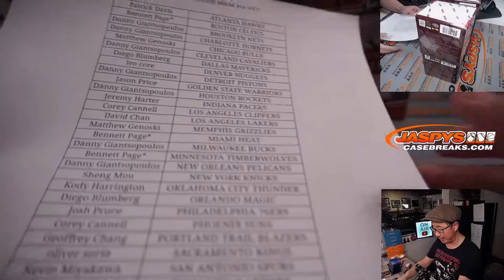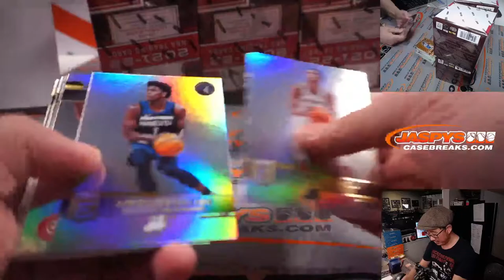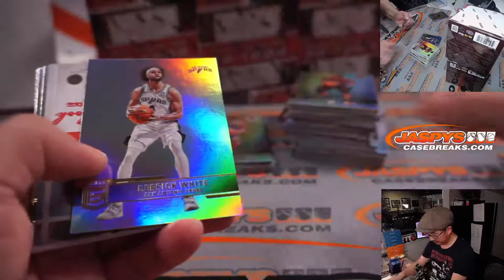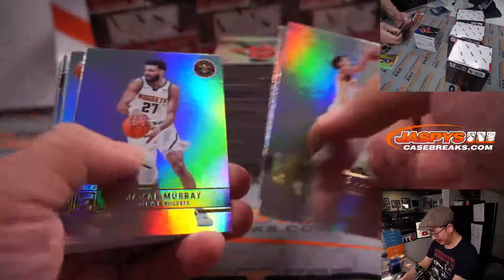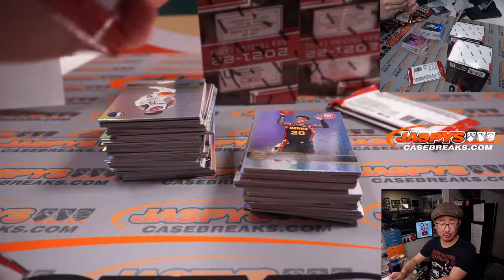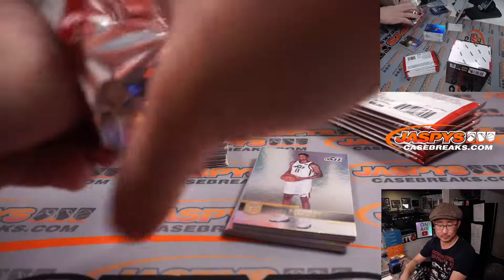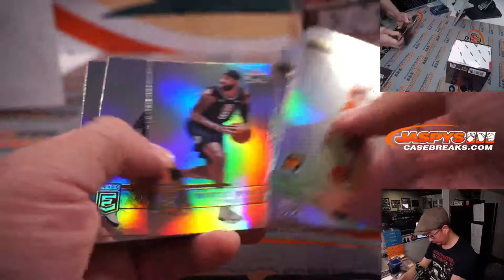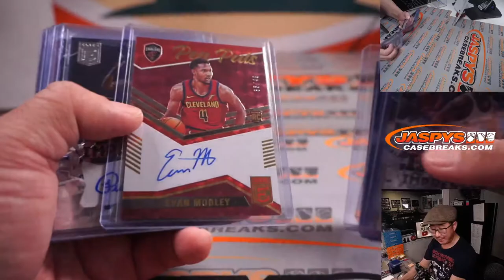W, 02.23.22 ~ 2021-22 PANINI ELITE BASKETBALL 6-BOX 1/2-CASE BREAK #14 *PYT*